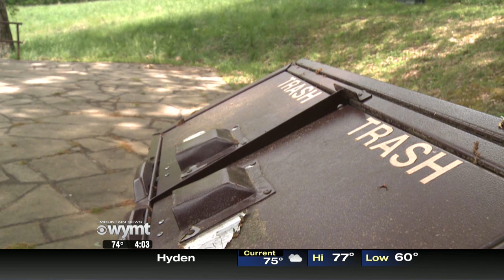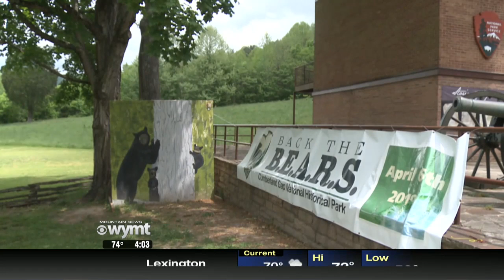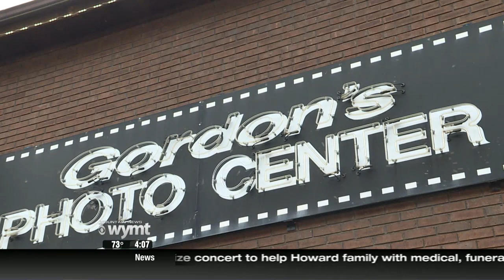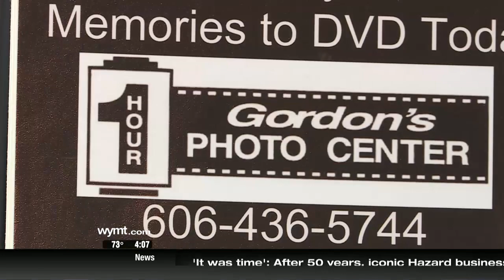Mountain News 4 p m Top Stories May 3, 2019